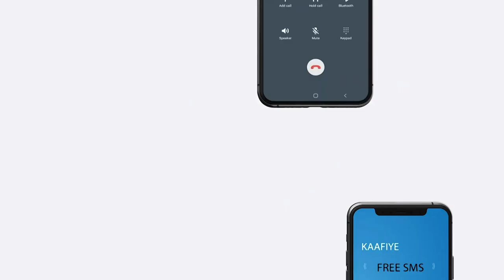Galmudug ayaa Degmada Caabudwaaq ku soo bandhigay Ciidan si gaar ah u tababaran